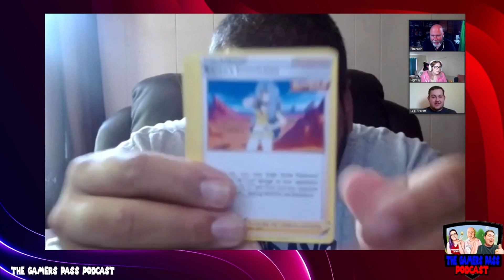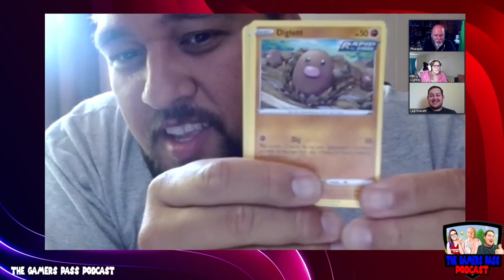The Gamers Pass Podcast Level 17 - Playstation 2021 Reaction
Today we react to all of the amazing Playstation news from their Showcase just a few days ago. Join me, Lee, Lightsy and Mark on an exciting reaction podcast.

Just Lightsy

Lightsy

⚡️Channel Shoutout⚡️

PSN: YT_PharaohTV
XboxLive: Urban Pharaoh
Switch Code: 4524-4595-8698